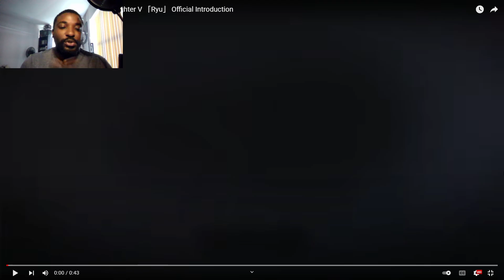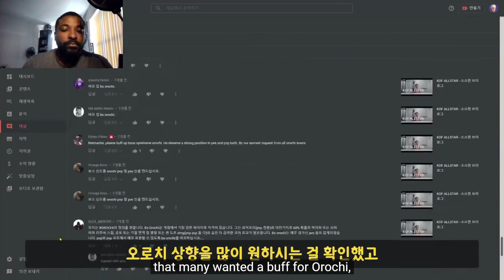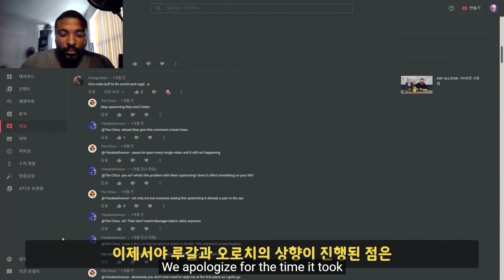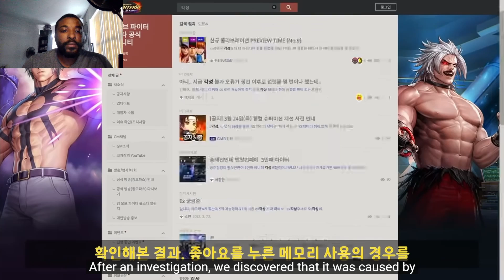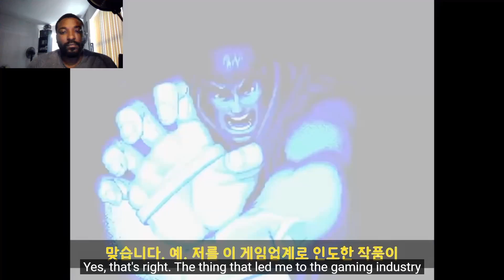KOF ALLSTAR X Street Fighter Collab Ryu Trailer and Korean Livestream